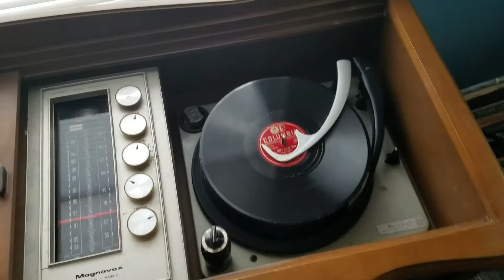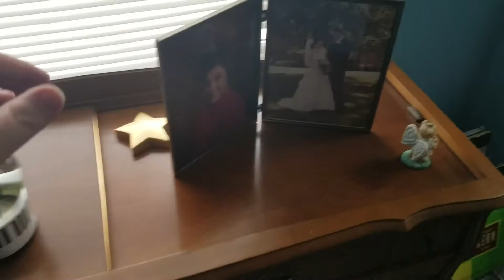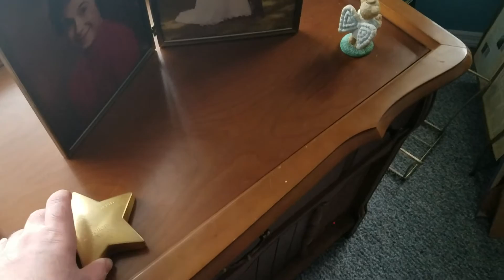Another Magnavox Stack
Here's another stack if you like 78rpm records. My Great Aunt gave me a bunch of them also some I found up in my attic which were probably my grandparents. The following records are

Carolina in the Morning - Al Jolson
I'll Get By - Harry James
The Cuckoo Bird - The Four Aces
I Don't Know Why - Claude Thornhill

Hope you enjoy the records